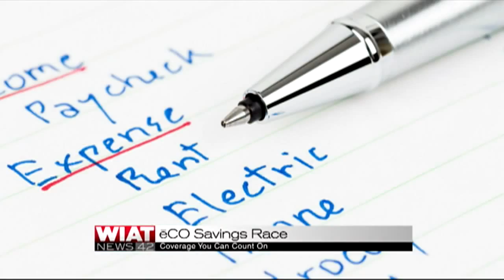eCo Savings Race